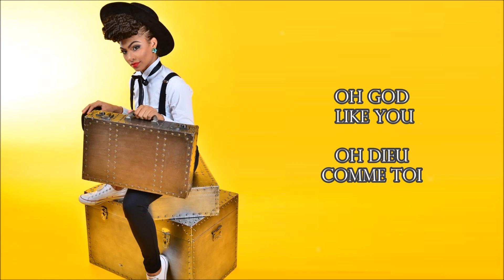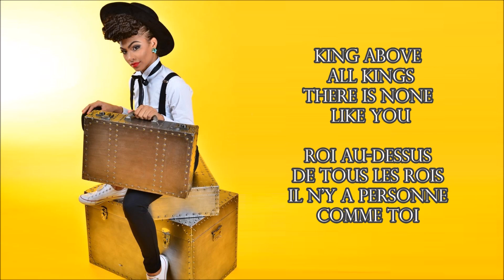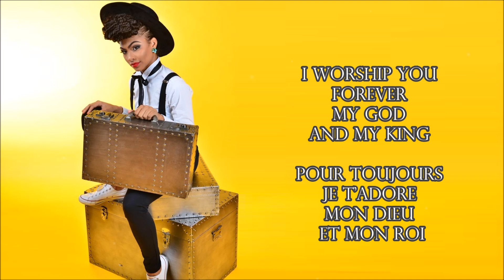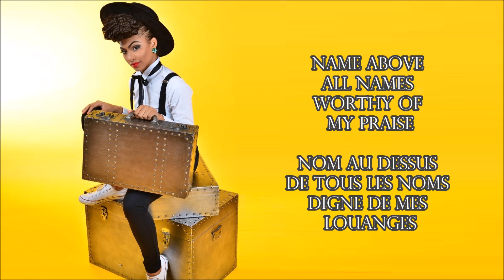LOVE YOU FOREVER BRIANA BABINEAUX By EydelyWorshipLivingGodChannel